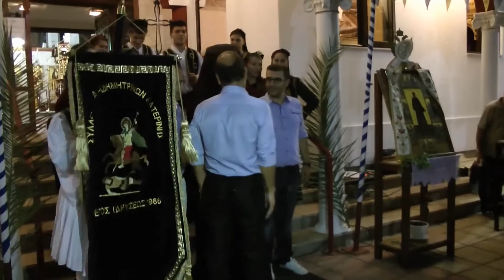ΚΟΣΜΑ ΤΟΥ ΑΙΤΩΛΟΥ ΑΝΔΡΟΜΑΧΗ ΚΑΤΕΡΙΝΗ - ΣΥΛΟΓΟΣ ΑΗΔΗΜΗΤΡΙΝΩΝ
ΠΑΝΗΓΥΡΙΚΟΣ ΕΣΠΕΡΙΝΟΣ ΚΑΙ ΓΛΕΝΤΙ ΜΕ ΤΗ ΣΥΜΜΕΤΟΧΗ ΤΟΥ ΣΥΛΟΓΟΥ ΑΗΔΗΜΗΤΡΙΝΩΝ ΚΑΤΕΡΙΝΗΣ ΣΤΟΝ ΠΡΟΑΥΛΙΟ ΧΩΡΟ ΤΗΣ ΕΚΚΛΗΣΙΑΣ ΚΟΣΜΑ ΤΟΥ ΑΙΤΩΛΟΥ ΣΤΟ ΣΥΝΟΙΚΙΣΜΟ ΑΝΔΡΟΜΑΧΗΣ - ΚΑΤΕΡΙΝΗΣ 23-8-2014